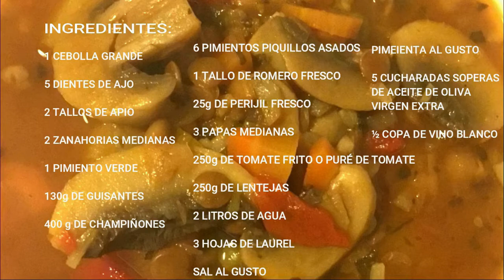🥣SOPA DE LENTEJAS Y VEGETALES🍵┃👩🏽‍🍳KARMEN KOCINA👩🏽‍🍳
En ésta vídeo receta te enseño cómo hago yo mi sopa de lentejas con vegetales, la combinación de verduras que escogí le ha dado un sabor a la sopa espectacular. Para estos fríos viene genial tomar un tazón de éstas lentejas con vegetales. Yo espero que te guste la idea y que las pruebes, si así lo haces, coméntame aquí o en mi grupo de Facebook o bien en mi Twitter, cómo te quedaron y qué tanto te gustaron.